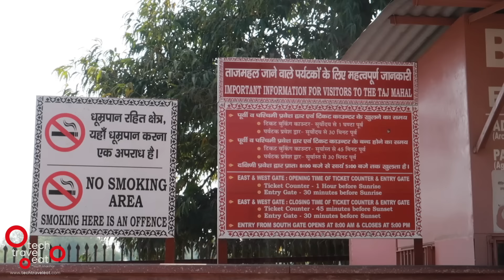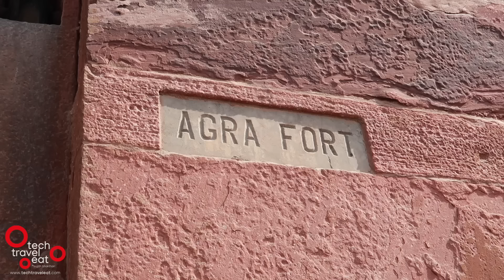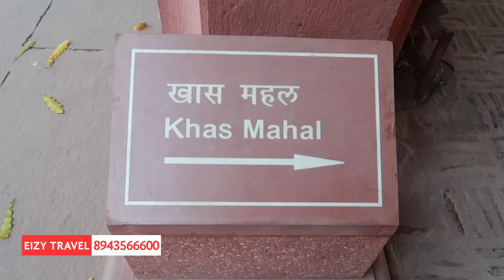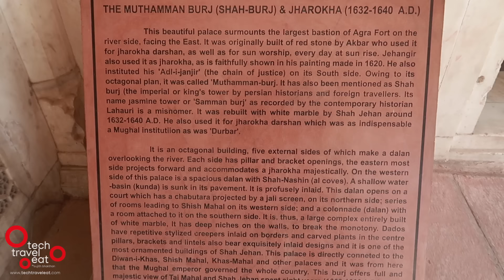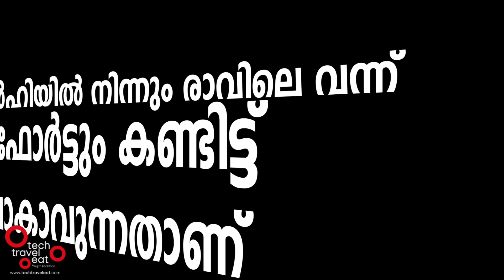Exploring Agra Fort - Malayalam Travel Video by Tech Travel Eat with Eizy Travel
ആഗ്രാ ഫോർട്ടിലെ കാഴ്ചകൾ കാണാം, താജ് മഹൽ കാണുന്നതിന്റെ ഒപ്പം വളരെ എളുപ്പത്തിൽ കണ്ടിറങ്ങാവുന്ന ഒരു സ്ഥലമാണ് ആഗ്രയിലെ റെഡ് ഫോർട്ട്.